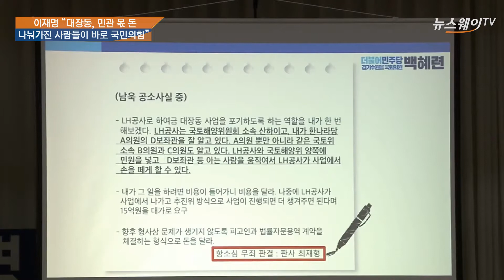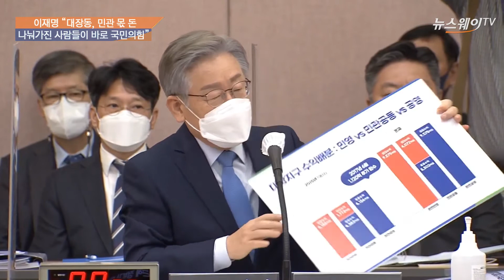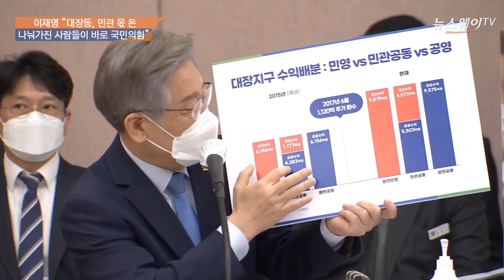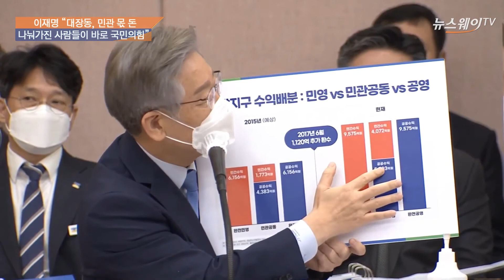이재명 “대장동, 민관 몫 돈 나눠가진 사람들이 바로 국민의힘”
이재명 경기도지사가 18일 오전 경기도청에서 열린 국회 행정안전위원회의 경기도에 대한 국정감사에서 백혜련 더불어민주당 의원 질의에 답했다.